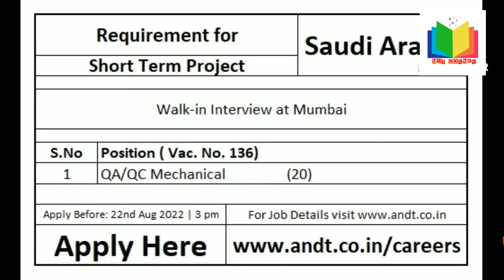QA/QC INSPECTOR#SHORT TERM#NDT#SAUDI ARABIA##